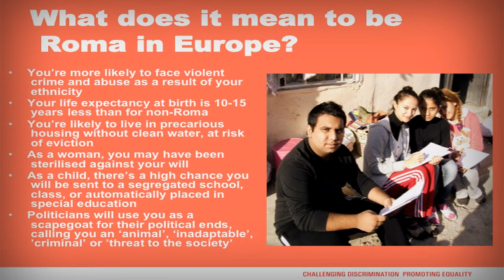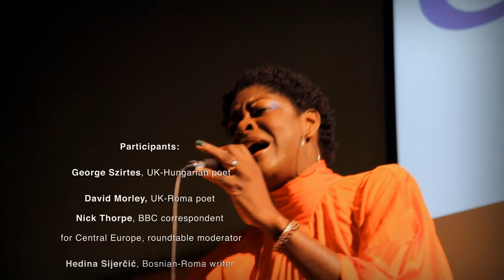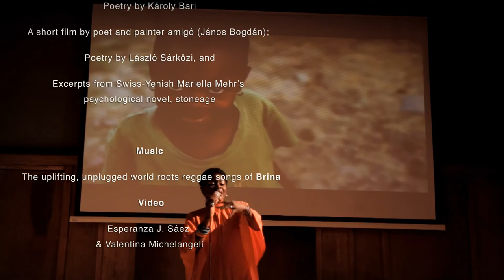Trafika Europe Romani literature event highlights video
Romani Literature, Identity... and You

A charity gala evening hosted by Trafika Europe
for the European Roma Rights Centre

featuring UK poets George Szirtes and David Morley

with an expert roundtable discussion on Roma identity
moderated by BBC correspondent Nick Thorpe

Conway Hall, London  *  16 June 2013